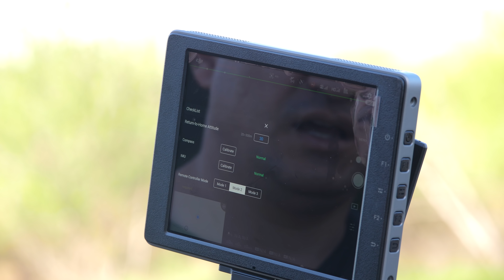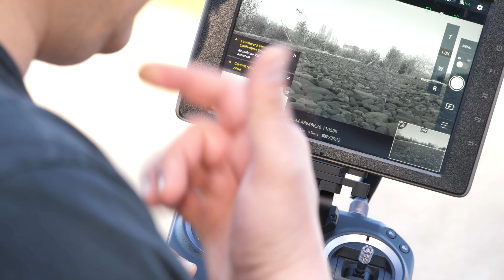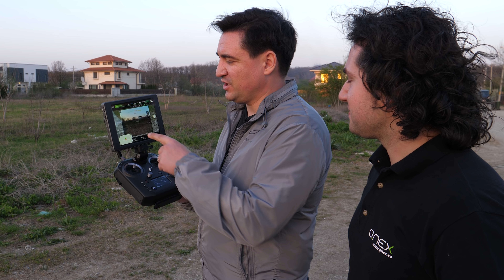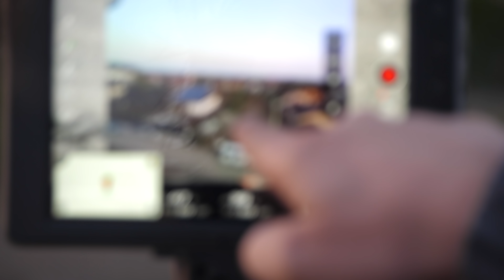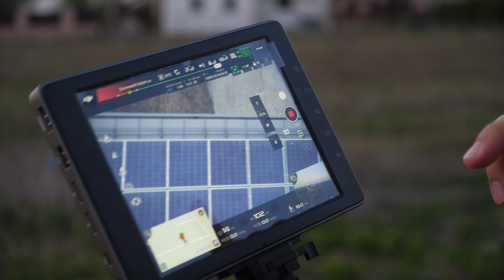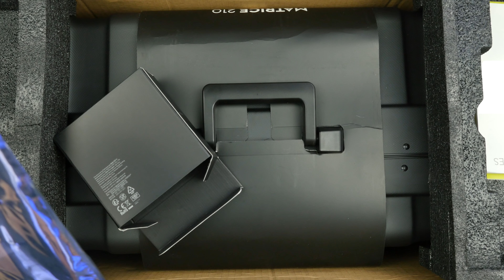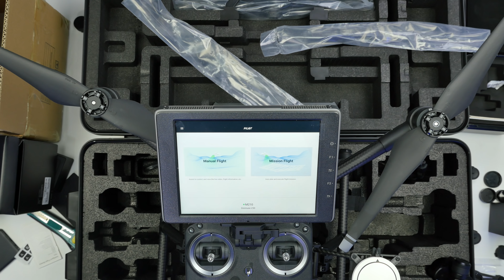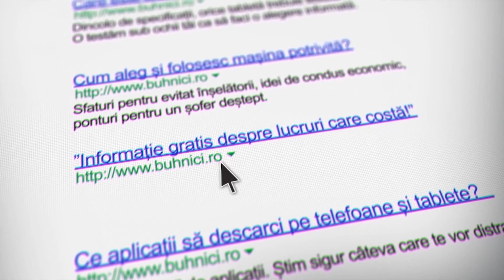Cum e să zbori drona de 35K 💶 - DJI Matrice M210.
Și da, am avut emoții. Nu ai cum să nu de crispezi puțin atunci când ridici la 100 altitudine o jucărie ce costă cât un apartament. Sau o mașină nouă, premium. Aceasta este DJI Matrice M210 cu cameră Z30 și cameră IR Zenmuse XT powered by FLIR.